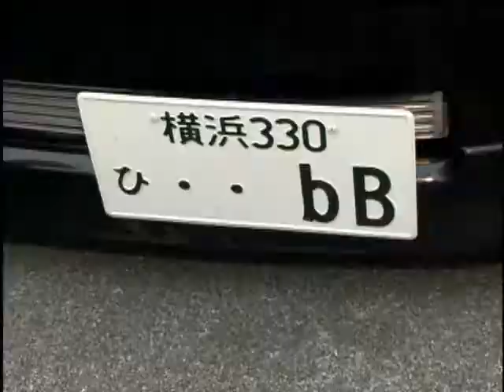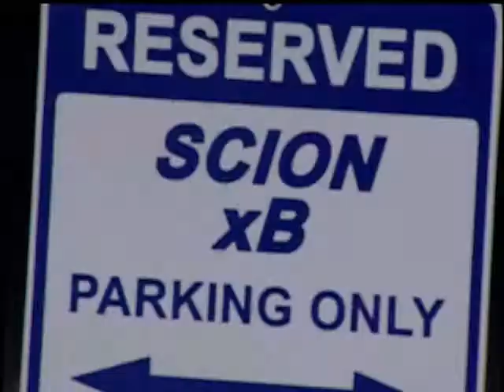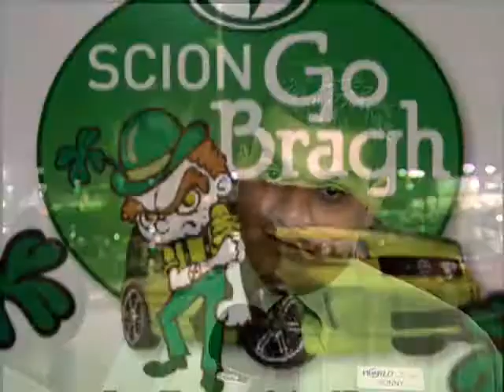Scion Go Braugh - St. Patty's Day Atlanta - 2009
Second Annual Kick-Butt Scion Event in Downtown Atlanta;
World Scion and Scion Mall of Georgia!
You Rock Brant Good, Mr. Ragbir and Mr. Holt...
and so do the rest of you crazy Scion Freaks! I love you guys!